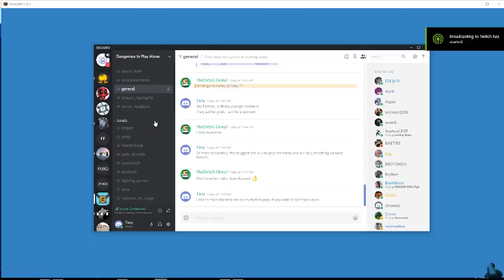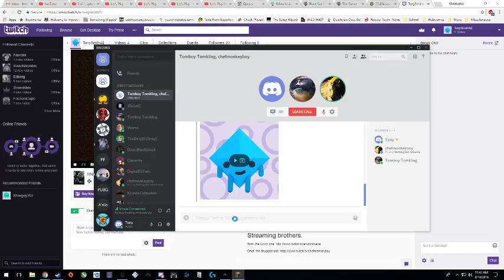Sky Factory with the brothers who know this stuff.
The fun begins, with one brother on drugs, and one brother who gets all the animals quickly.